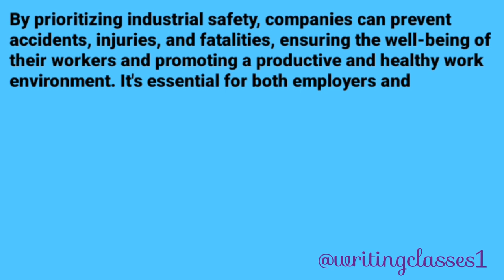Essay on Industrial safety